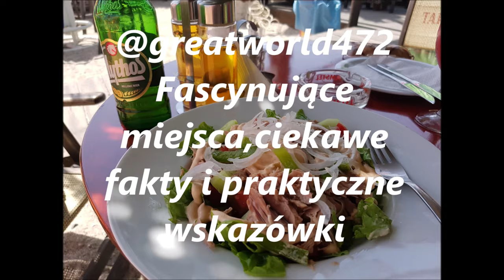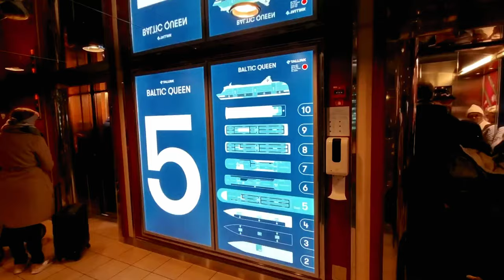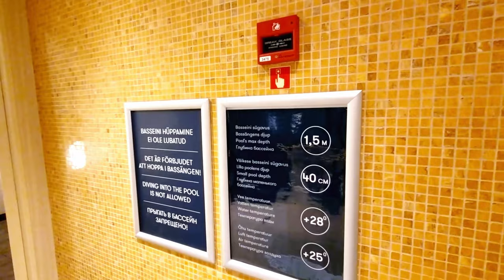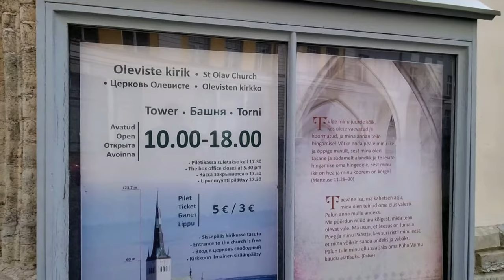Tallin Estonia rejs statkiem ze Sztokholmu 4K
@jedenglob    Tallin  Estonia rejs  statkiem ze  Sztokholmu 4K
 Tallin  Estonia cruise from Stockholm 4K
Witajcie Kochani!
W tym video zabieram Was na rejs z Baltic Queen  do stolicy Estonii, pisanej na listę Unesco starówki. Pokażę Wam też co nieco Archipelagu Sztokholmskiego i trochę samego statku .Masa ciekawych rzeczy do zobaczenia ,wiec ruszajmy!